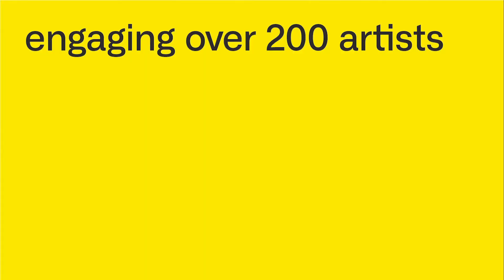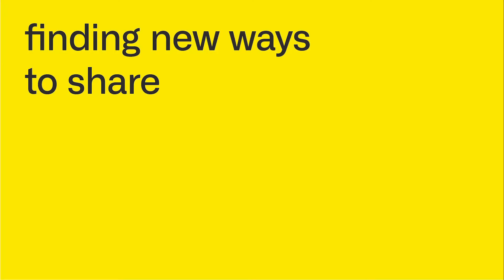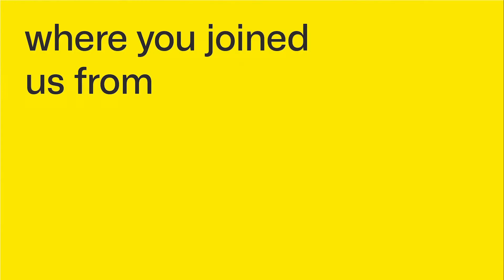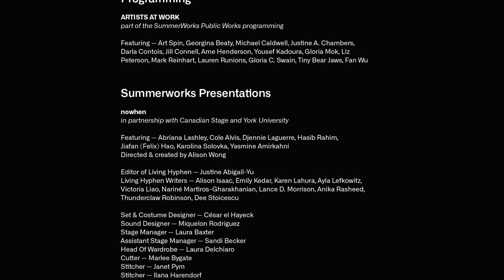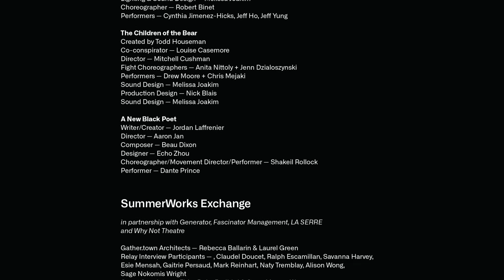SummerWorks 2021 Festival Wrap Video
Video Editor — Teaunna Gray
Music — “Sandwich” by Anton Vlasov

SUMMERWORKS 2021

Artistic & Managing Director — Laura Nanni
Managing Producer — Rosanna Lowton

SummerWorks Lab Producer — Sue Balint
SummerWorks Exchange Producer — Margaret Evans
Digital Projects Producer — Lana Lovell
Producer — Rachel Penny
Associate Producer — Emma Westray
Assistant Artistic Producers — Fatima Adam, Haley Vincent
Artistic Directing Intern — Max Cameron Fearon

Marketing Manager — Allie Wood
Publicist & Communications Associate — Suzanne Cheriton (Red Eye Media)

Production Manager — Pip Bradford
Production Assistant — Jalen Innis

Accessibility Consultant — Cara Eastcott
Accessibility Coordinator — Jayna Mees